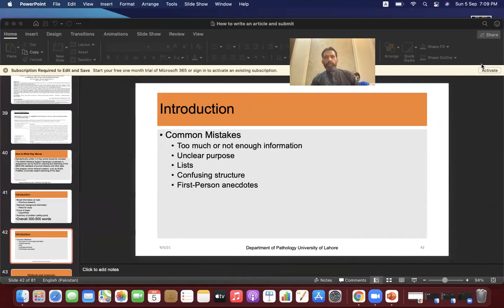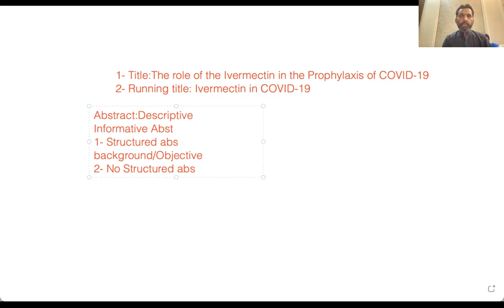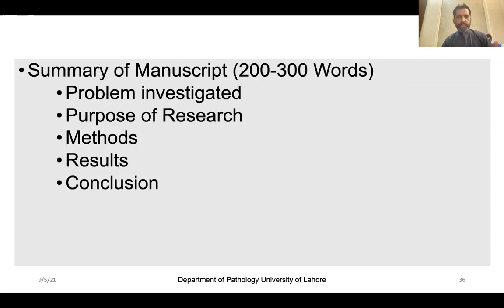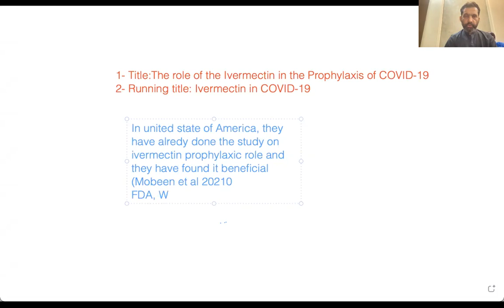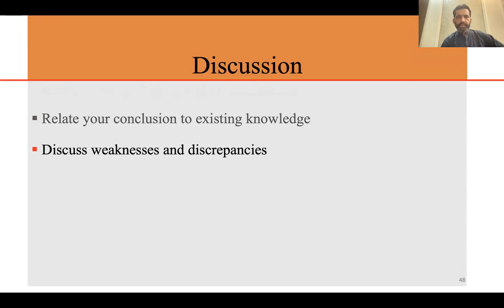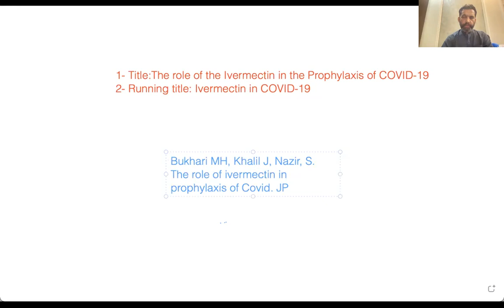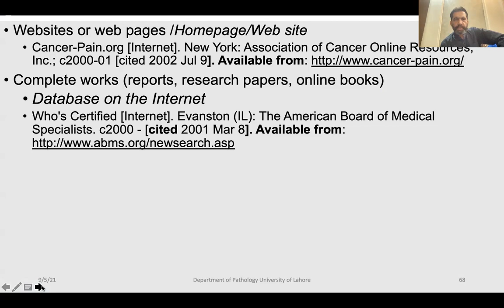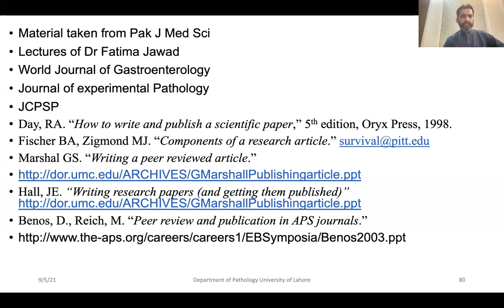How to write a good article and submit in well reputed journal. online. Part II